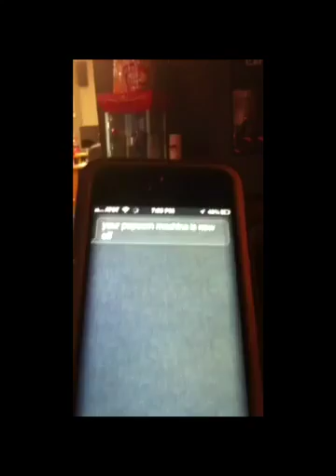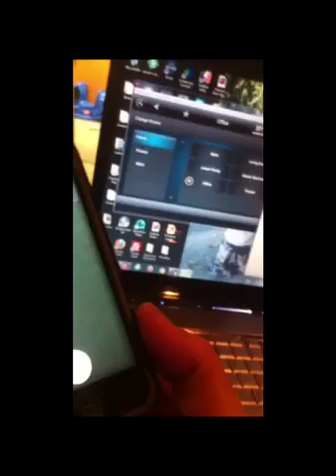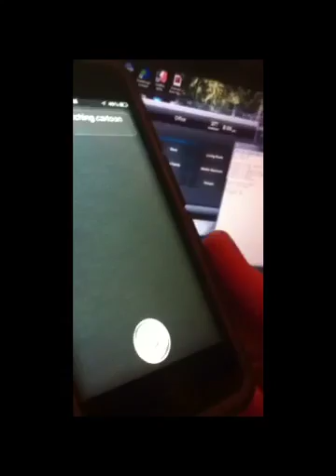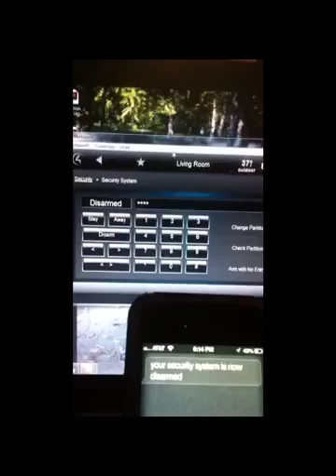Siri controlling my house Control 4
Finished programming on Siri controlling my house with my Control  4 system.